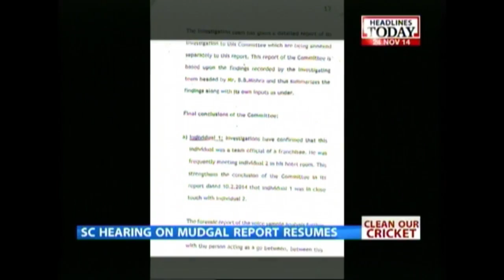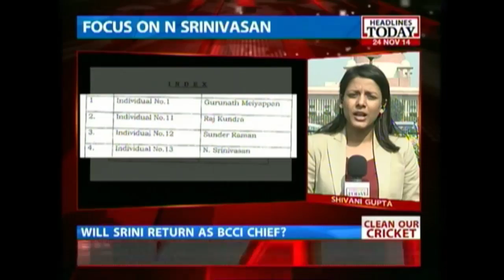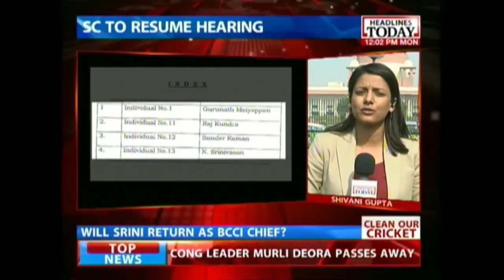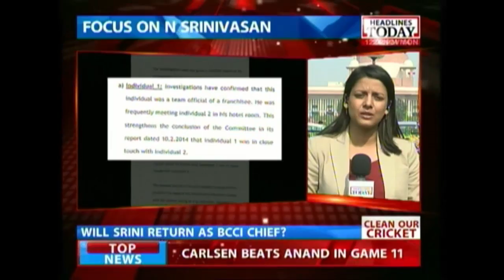N. Srinivasan whines about losing almost year as an elected head of BCCI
While the Mudgal Panel report only found N. Srinivasan guilty of not taking action on those involved in betting, it found his son-in-law Meiyappan and RR co-owner Raj Kundra guilty of betting on match outcomes. This case is up for hearing again today in the Supreme Court.